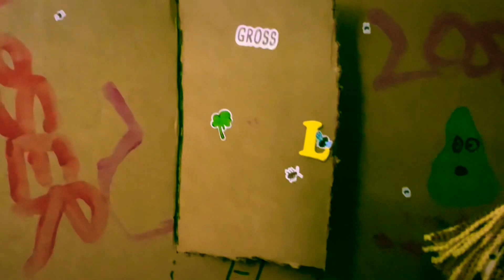Super Mario’s First Day at the LuigiTunnel offices ! BTS ! Mario Da Boss !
Mario is a new boss !
Hi Everyone !
We are making some big changes on this channel !

Change #1 : All Light My Cigar Pictures on begging and end of each episode are gonna be silent no more Peg saying “Light My Cigar” but we will keep the music on, well light my cigar rolls up.
 Change #2 : Mario will be promoted to the LuigiTunnel offices, with LuigiTunnel, Kevin, and Daniel Velveeta so we might show Mario a little bit less, not like CRAZY less but slightly less, like maybe 6 or 7 times a month or something.